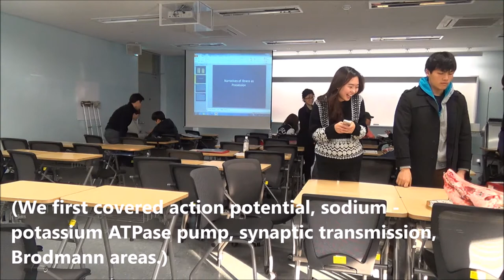Cooking brains in my class. (Cooking starts at 4:08 and tasting at 8:50)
Part 1 of my Mind or Meat: Food for Thought lecture covering very basic neuroanatomy followed by cooking and eating brains in class. Part 2 covers how different cultures define what it means to be human as more than just meat and the relationship of such transcendence with conceptions of health.

This is just a very rough cut for fun.